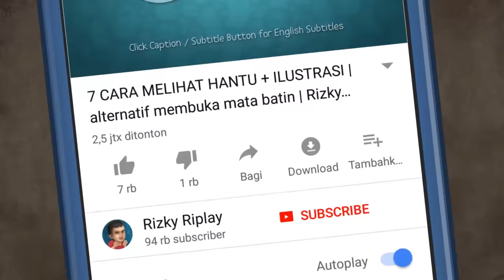Asal Usul Hanako San - Hantu Toilet jepang HORORMISTERI | Kartun Hantu, Animasi Horror Seram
Ada sebuah kisah legenda rakyat yang bercerita tentang sosok penunggu toilet sekolah. Sosok penunggu toilet sekolah itu berwujud seorang gadis berambut pendek dan memakai rok merah dengan baju putih bernoda darah bernama Hanako”.

Hanako dipercaya menghuni toilet wanita di bilik nomor tiga, di lantai tiga. Untuk memanggil Hanako, seseorang harus mengetuk pintu toilet bilik nomor tiga selama tiga kali, dan bertanya, “Hanako-San, apakah kau ada di dalam?” Jika di dalam bilik itu ada Hanako, maka dia akan menjawab, “Ya, aku ada di dalam”.

Beberapa cerita rakyat mengatakan bahwa saat bilik toilet dibuka, Hanako akan berdiri di atas toilet dengan tatapan kosong. Kemudian, dia akan menarik siswa itu masuk bersamanya dan mengunci pintunya.